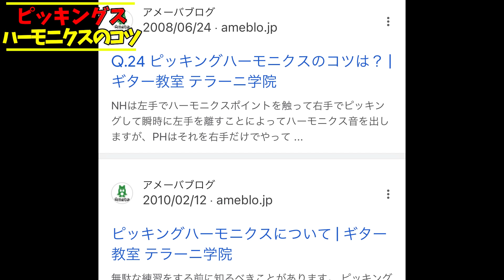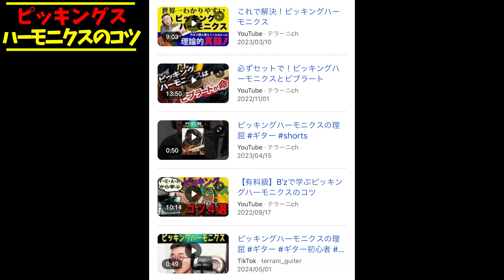B'z『LADY NAVIGATION』の速弾きが難しい理由